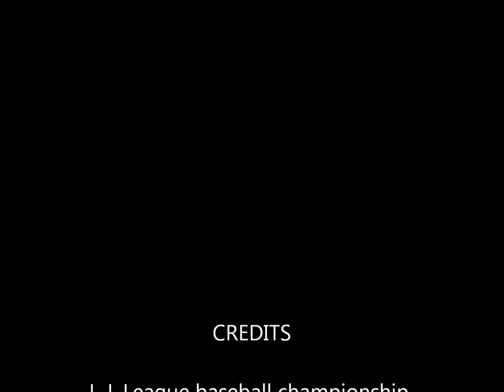Slideshow: L-L League baseball final 2012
Photos by Mark Palczewski of Pequea Valley's 4-3 win over Lancaster Catholic in the 2012 L-L League baseball championship game at Clipper Magazine Stadium.